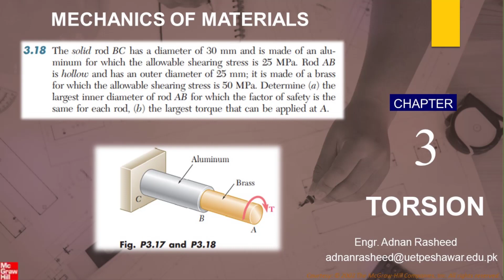Problem 3.18 |Torsion| Engr. Adnan Rasheed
Mechanics of Materials problem solution by Beer & Johnston |
MOM | Chapter 3 | P 3.18 Solution |Torsion | Engr. Adnan Rasheed
Chapter 3:   Torsion
Problems Solution
Problem 3.18
The solid rod BC has a diameter of 30 mm and is made of an aluminum for which the allowable shearing stress is 25 MPa. Rod AB
is hollow and has an outer diameter of 25 mm; it is made of a brass
for which the allowable shearing stress is 50 MPa. Determine (a) the
largest inner diameter of rod AB for which the factor of safety is the
same for each rod, (b) the largest torque that can be applied at A.
Torsion